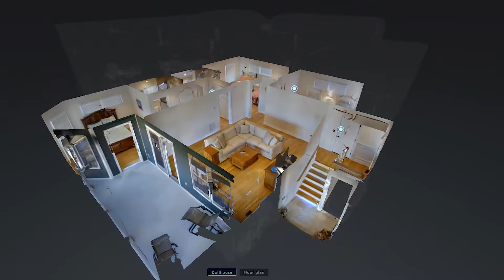For Sale: 7 Olsen Harvey Cedars NJ